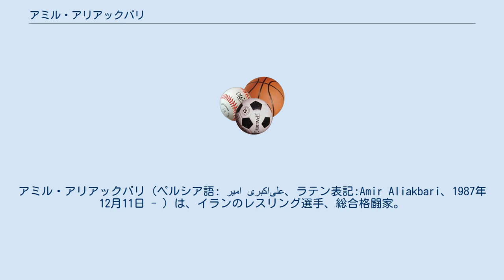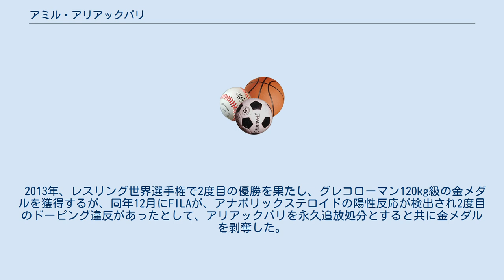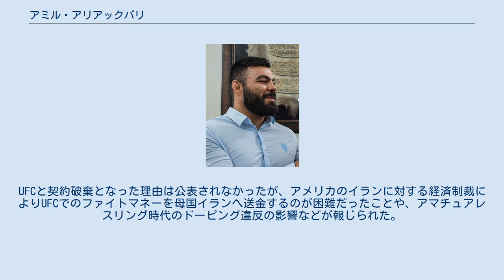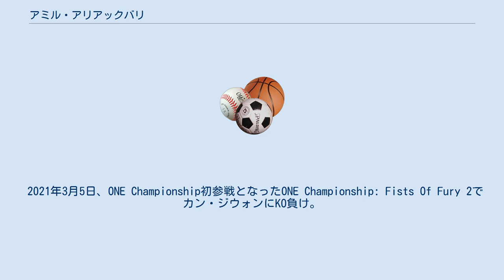アミル・アリアックバリ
アミル・アリアックバリ（ペルシア語: امير على‌اكبرى‎、ラテン表記:Amir Aliakbari、1987年12月11日 - ）は、イランのレスリング選手、総合格闘家。
テヘラン州シャフリヤール出身。
AKAタイランド所属。
 2009年、レスリング世界選手権のグレコローマン96kg級で3位となり、銅メダルを獲得。
 2010年、レスリング世界選手権のグレコローマン96kg級で優勝を果たし、金メダルを獲得。
 2012年、ロンドン五輪へグレコローマン120kg級の金メダル最有力候補として挑んだが、ドーピング疑惑により出場を断念した。
 2013年、レスリング世界選手権で2度目の優勝を果たし、グレコローマン120kg級の金メダルを獲得するが、同年12月にFILAが、アナボリックステロイドの陽性反応が検出され2度目のドーピング違反があったとして、アリアックバリを永久追放処分とすると共に金メダルを剥奪した。
 2014年、総合格闘技転向を表明し、マイク・スウィックのコーチの下、AKAタイランドでトレーニングを始める。
 2015年10月31日、総合格闘技デビュー。
 2016年9月25日、RIZIN初参戦となったRIZIN FIGHTING WORLD GRAND-PRIX 2016 無差別級トーナメント 開幕戦で行われた、無差別級トーナメントに出場し、1回戦でジョアン・アルメイダにTKO勝ち。
同年12月29日のRIZIN FIGHTING WORLD GRAND-PRIX 2016 無差別級トーナメント 2nd ROUNDで行われた2回戦でヒース・ヒーリングに判定勝ち。
同年12月31日のRIZIN FIGHTING WORLD GRAND-PRIX 2016 無差別級トーナメント FINAL ROUNDで行われた準決勝でワレンティン・モルダフスキーに判定勝ちを収め、続く決勝でミルコ・クロコップと対戦するも、KO負けを喫し準優勝となった。
 2019年6月、アリアックバリが、契約していたACAに補償金を支払い契約を解除し、UFCと契約。
ACAは慈善団体に受け取った補償金を寄付している。
 2020年8月、UFCで試合を行わないまま契約破棄となりONE Championshipと契約。
UFCと契約破棄となった理由は公表されなかったが、アメリカのイランに対する経済制裁によりUFCでのファイトマネーを母国イランへ送金するのが困難だったことや、アマチュアレスリング時代のドーピング違反の影響などが報じられた。
 2021年3月5日、ONE Championship初参戦となったONE Championship: Fists Of Fury 2でカン・ジウォンにKO負け。